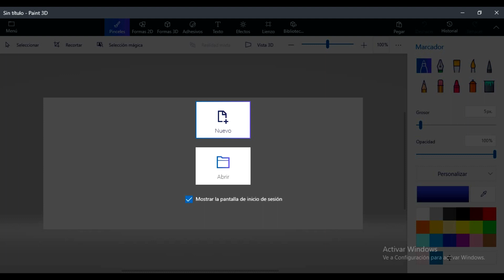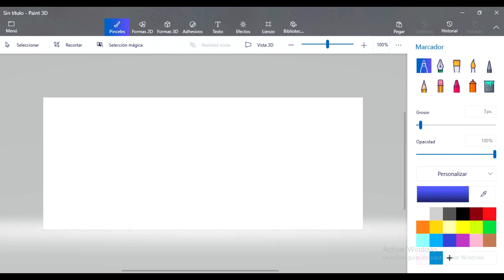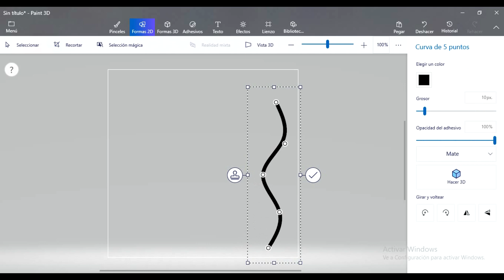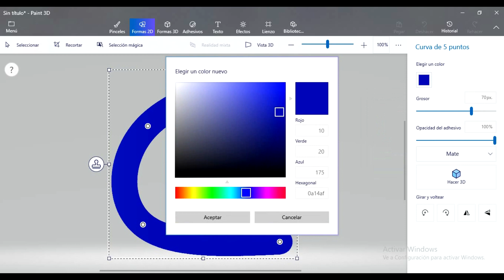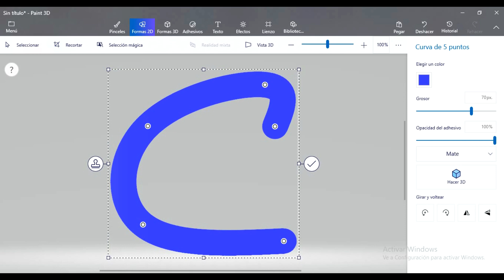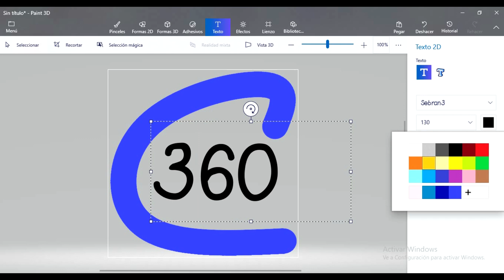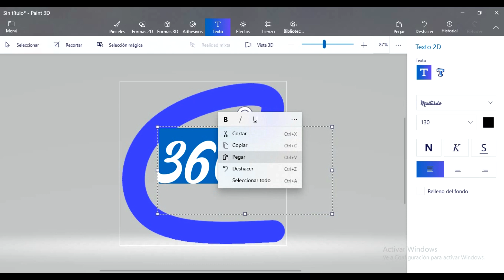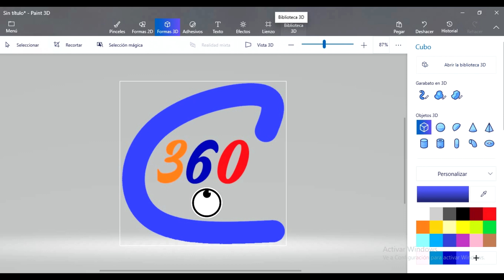Usa paint 3d para crear logos o íconos con fondos transparentes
Este video muestra